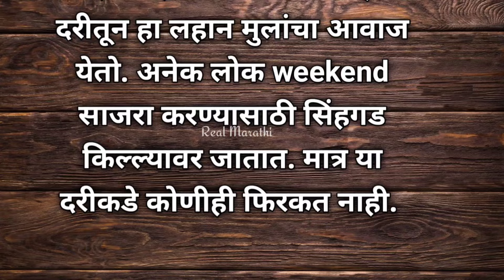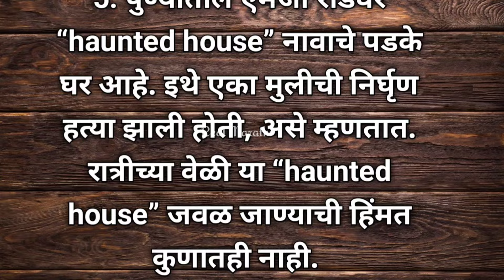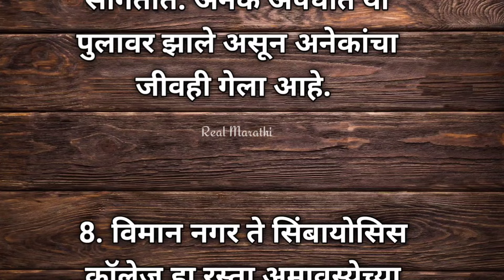पुण्यातील 8 झपाटलेली ठिकाणे || 8 haunted places in Pune (Marathi)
पुण्यातील 8 झपाटलेली ठिकाणे

1. पुण्यातील “चंदन नगर”मध्ये मध्यरात्री “हातात बाहुली घेऊन जाणारी लहान मुलगी” अनेकांना दिसली आहे. चंदन नगरमध्ये एका इमारतीचे बांधकाम चालू असताना झालेल्या अपघातात ही मुलगी मृत्युमुखी पडल्याचं लोक सांगतात.

2. काही वर्षांपूर्वी सिंहगड किल्ल्यावर शालेय विद्यार्थ्यांचा अपघात झाला होता त्यात अनेक बालके मृत्युमुखी पडली याच बालकांचा आवाज दरीतून येतो असे स्थानिकांचे म्हणणे आहे. सिंहगड किल्ल्याच्या एका दरीतून हा लहान मुलांचा आवाज येतो. अनेक लोक weekend साजरा करण्यासाठी सिंहगड किल्ल्यावर जातात. मात्र या दरीकडे कोणीही फिरकत नाही.

3. शनिवारवाडा : शनिवारवाड्यात रात्रीच्या वेळी “काका, मला वाचवा!” असा आवाज अनेकांनी ऐकला आहे. वयाच्या अठराव्या वर्षी नारायणराव यांची हत्या त्यांचे काका राघोबा यांचे करवी शनिवारवाड्यात करण्यात आली. म्हणूनच शनिवारवाड्याची ओळख पुणे शहरातील एक झपाटलेले ठिकाण अशी आहे.  दिवसा अनेक पर्यटक शनिवारवाड्याला भेट देतात, मात्र रात्री 8 नंतर शनिवारवाडा खुला ठेवण्यात येत नाही. रात्रीच्या वेळी या ठिकाणी जाण्यास कोणीही धजावत नाही.

4. खडकी युद्ध दफनभूमी : या दफनभूमीत रात्रीच्या वेळी “सैनिकांच्या ओरडण्याचा आवाज” येतो. दिवसा ही दफनभूमी अतिशय सुंदर दिसते. मात्र रात्री इथे कुणीही थांबत नाही.

5. पुण्यातील एमजी रोडवर “haunted house” नावाचे पडके घर आहे. इथे एका मुलीची निर्घृण हत्या झाली होती, असे म्हणतात. रात्रीच्या वेळी या “haunted house” जवळ जाण्याची हिंमत कुणातही नाही.

6. पुण्यामध्ये कॅम्प परिसरात व्हिक्टरी थिएटर आहे. या थिएटरमध्ये कार्यक्रम संपल्यानंतर सगळे प्रेक्षक बाहेर पडतात... आणि त्यांनंतर काही काळ या थिएटर मध्ये “भयंकर हसण्याचा आवाज” येतो, असे स्थानिकांचे म्हणणे आहे.

7. पुण्यातील “होळकर पुला”वरून रात्रीच्या वेळी कसलीही वाहतूक होत नाही.  अठराव्या शतकात बांधलेला हा पूल आजही उत्तम स्थितीत आहे, मात्र रात्रीच्या वेळी या पुलावर भयंकर अनुभव आल्याचे लोक सांगतात. अनेक अपघात या पुलावर झाले असून अनेकांचा जीवही गेला आहे.

8. विमान नगर ते सिंबायोसिस कॉलेज हा रस्ता अमावस्येच्या रात्री अत्यंत भीतीदायक भासतो. अमावस्येला किंवा अंधारलेल्या रात्री या रस्त्याने न जाण्याचा सल्ला येथील स्थानिक लोक देतात.